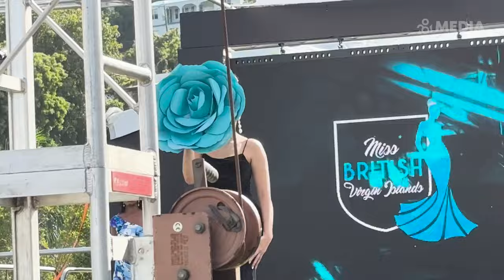Miss BVI Contestants Revealed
The excitement is building for the Miss British Virgin Islands 2024 pageant, as the seven contestants vying for the crown were unveiled in a grand reveal on Sunday, May 12th.